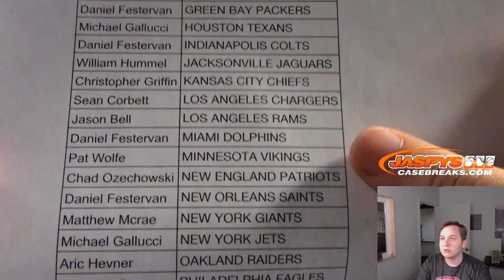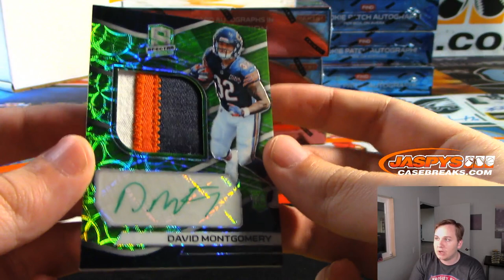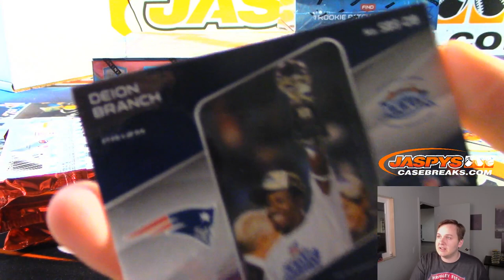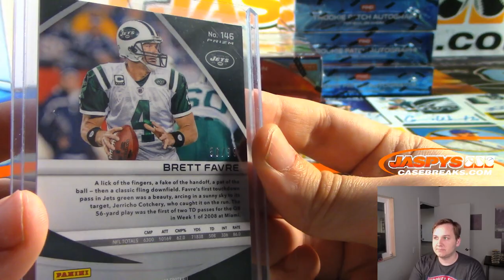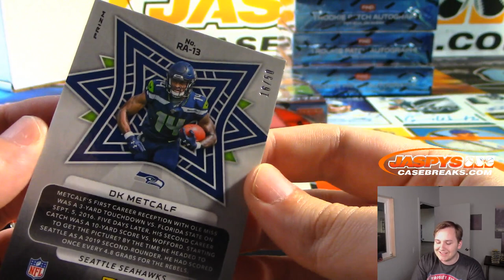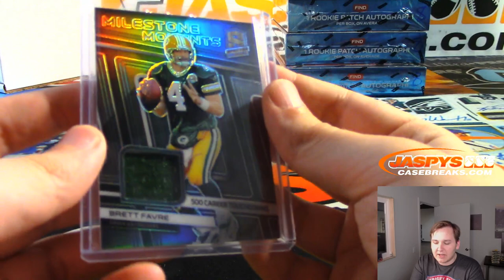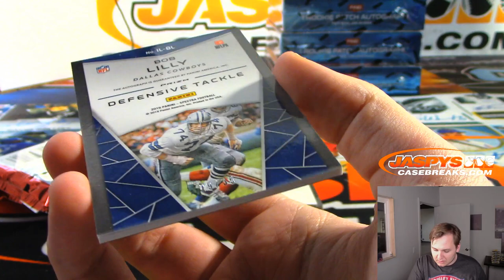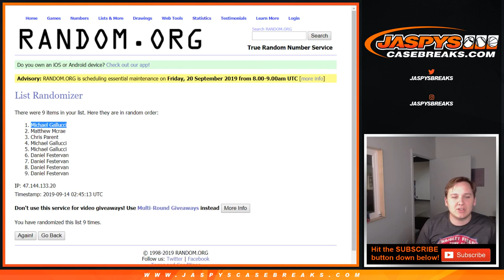9/13 - 2019 Panini Spectra Football 4-Box 1/2 Case Break #7 Pick Your Teams